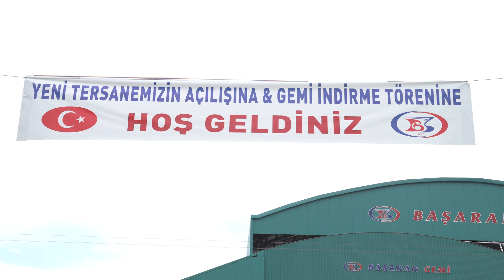Yeniçam Tersanesi’nde ilk gemi denize indirildi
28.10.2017, TRABZON, TTSO – Trabzon’un Sürmene ilçesindeki Yeniçam Tersanesi alanında Başaran Gemi Sanayi’nin Akgünler Balıkçılık için ürettiği 50 metrelik balıkçı gemisi Margo Hüseyin, düzenlenen törenle denize indirildi.